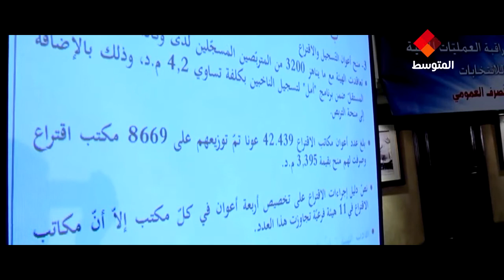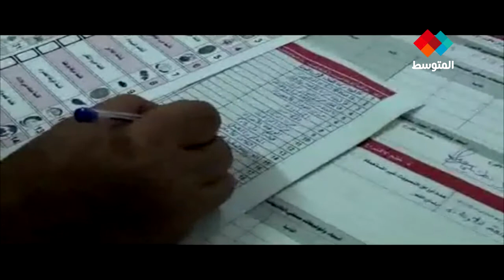تجاوزات واخلالات في عمل هيئة الجندوبي يكشفها تقرير دائرة المحاسبات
كشف تقرير دائرة المحاسبات اخلالات تنظيمية ومالية عديدة في عمل الهيئة العليا المستقلة للانتخابات
لتقرير قدم توصيات يمكن الاستئناس بها في اعمال الهيئة القادمة من جهته عدد المحامي فتحي العيوني ابرز الاخلالات التي سجلها تقريردائرة المحاسبات
تقرير محمد الاطرش
تصوير عماد الغابي وهشام عبد السيد
مونتاج علاء الدين الريحاني